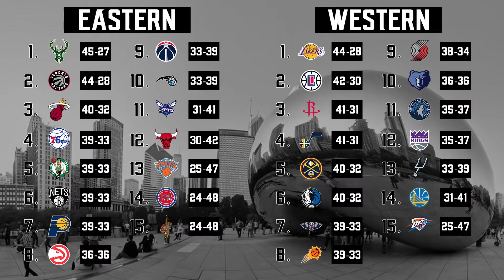2020-21 NBA Season Preview (Reacting To ESPN Projected Team Records)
Ricky and Dave discuss and preview the 2020-21 NBA Season.

Every week day Ricky Widmer and Dave Oster take you through the latest sport news from the day.